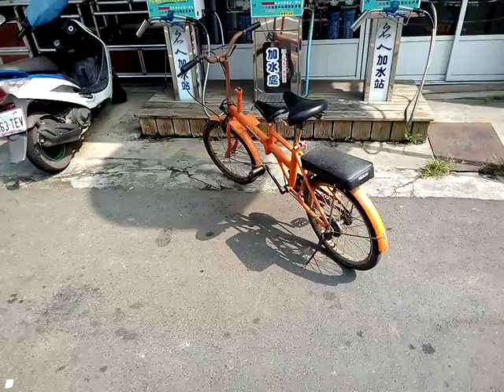VID 20181027 121026億久久五金行徵工作伙伴地點在 新營中正路北段